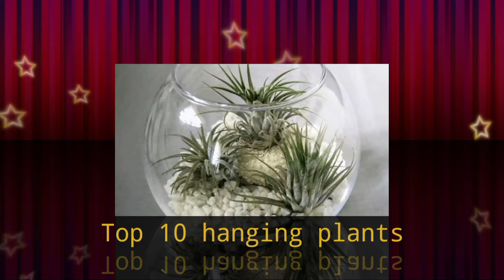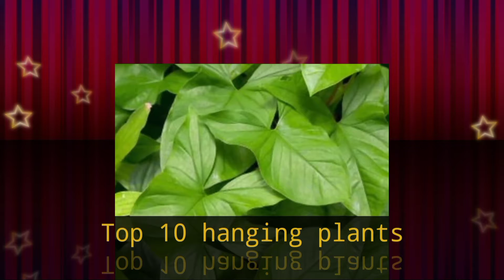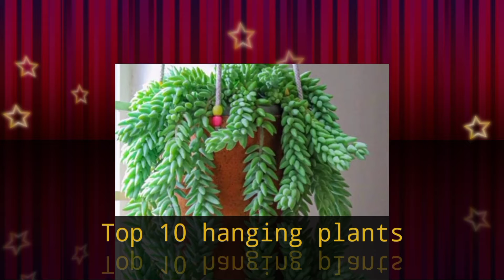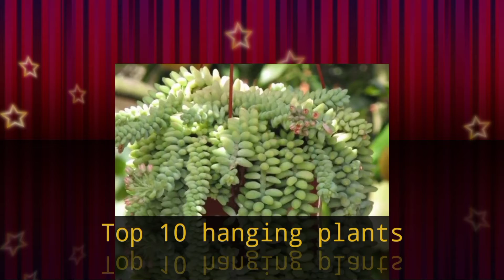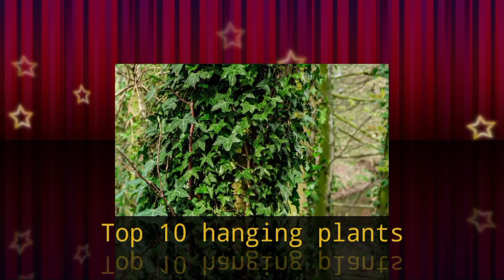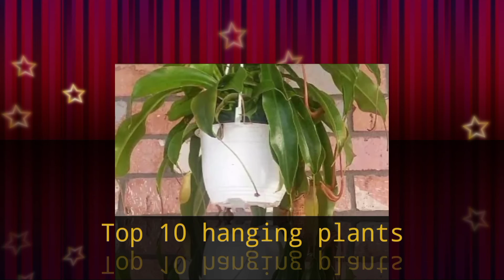Halaman: Top 10 hanging plants na ubod ng ganda and relaxing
Top 10 hanging  plants na ubod ng ganda ang magbibigay kaalaman at relaxing sa buhay ng isang tao kong mahilig ka sa halaman at beat mo ito🥰Like and subscribe my channel